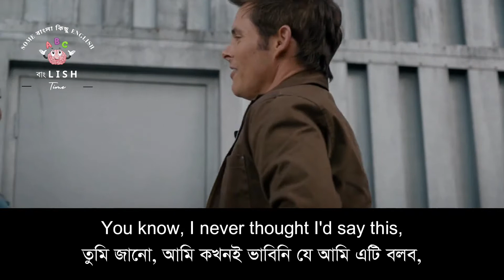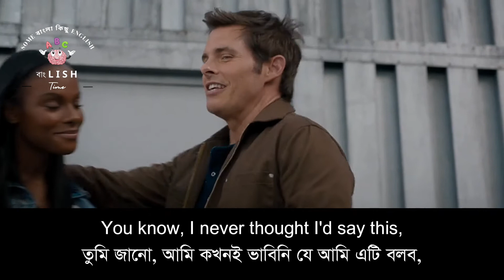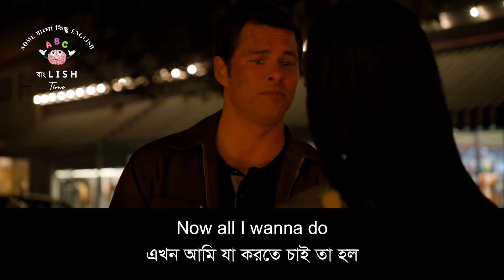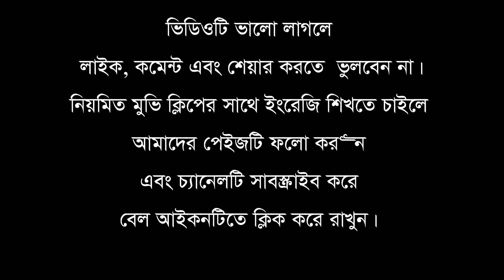মুভি দেখে ইংরেজি শিখুন(পার্ট ৬) - Learn English Through Movies || বাংLish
মুভি দেখে ইংরেজি শিখুন। Learn English Through Movies | Sonic the Hedgehog